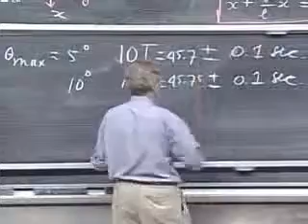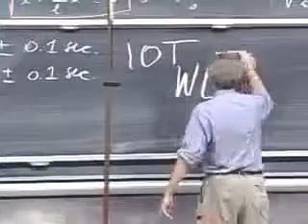Classical Mechanics, Springs, Pendulums, Time Period , Different Masses, Experiment